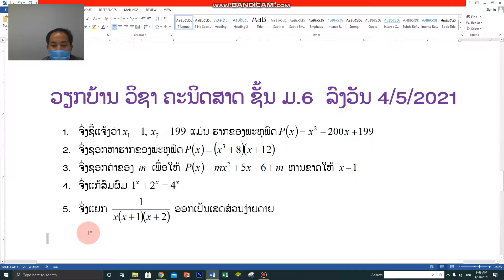ຄະນິດສາດ ວຽກບ້ານ ມ 6